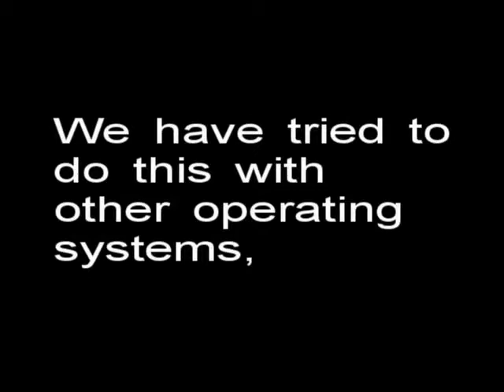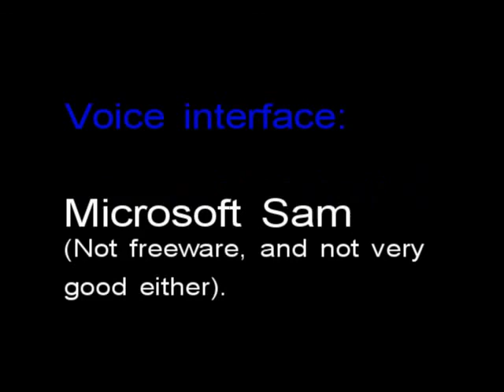The Windows XP Error Song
windows xp error song